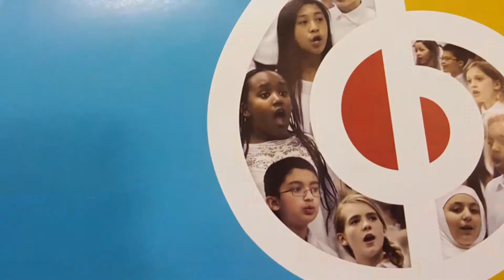2017 6th grade All-County Choral Festival